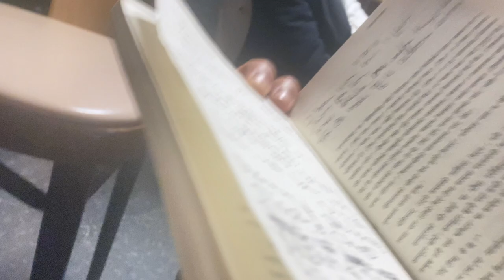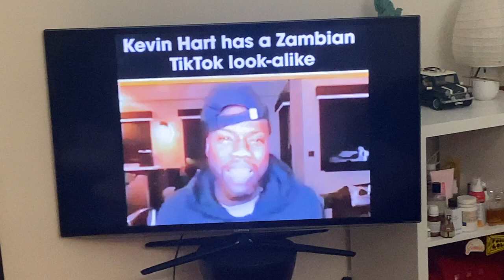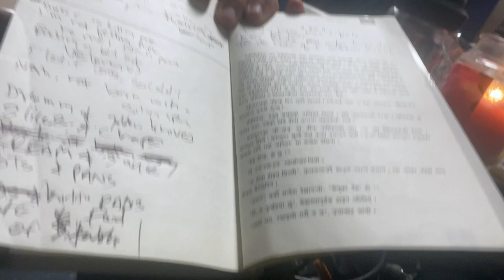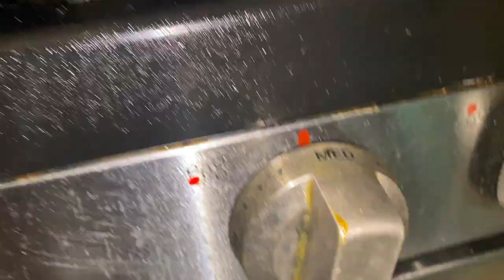"HUNGRY TIBETANS!?" VLOG#2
bootyful day